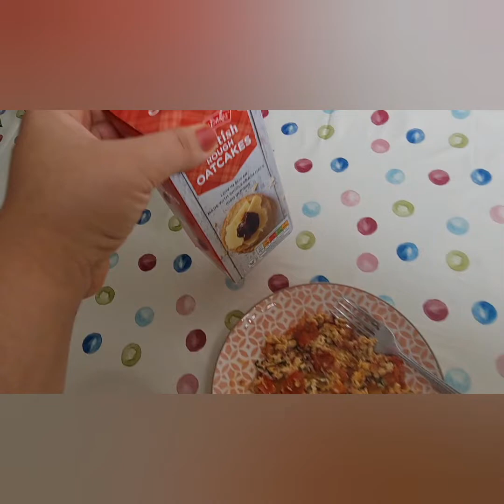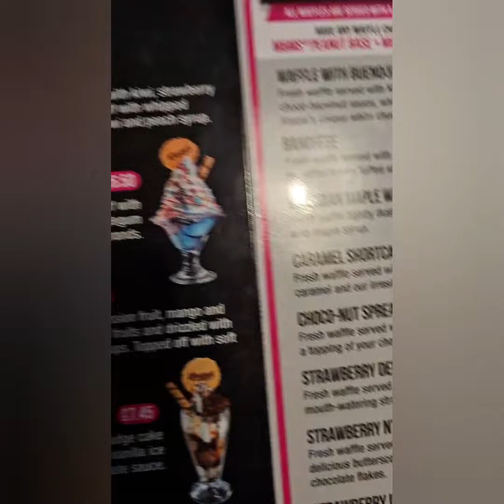Bazar günümüz necə keçdi. İngiltərədə qanunlar.